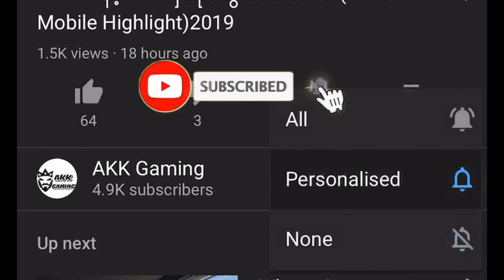[PUBG Myanmar] မျော်မှန်းထားတဲ့ ပစ္စည်းလေးရောက်ပြီးနော် ဘာဖြစ်မယ်ထင်လဲ (AKKGaming)2020